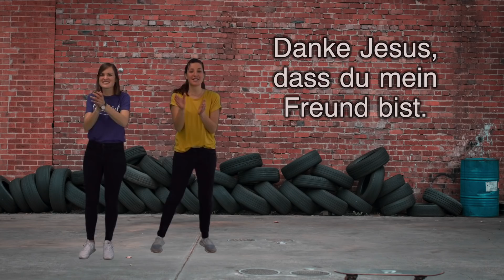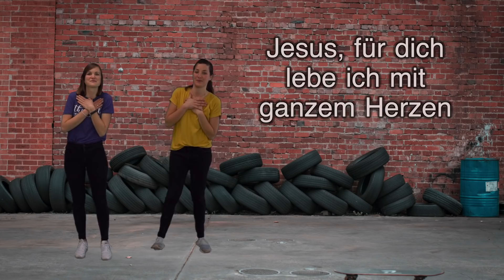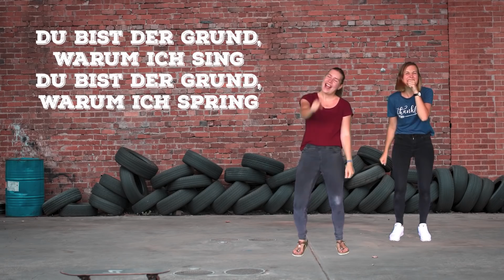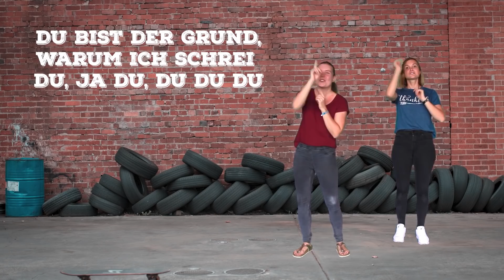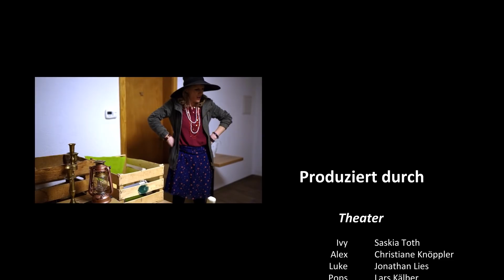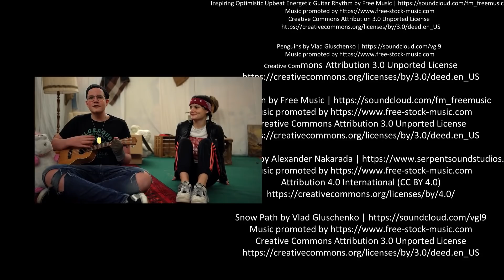Online KiGo - 21.02.2021 - Woche 49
Für den Online KiGo brauchst du heute:
einen Würfel
pro Kind 6 Smarties (oder eine andere Süßigkeit)

Schau auf Instagram bei uns vorbei. Du findest uns unter "onlinekigo".

Wo gibt es einen Kindergottesdienst in deiner Nähe? Schau direkt in der Karte vorbei

Du, du, du © Text & Musik: Pala Friesen mit Genehmigung vom BFP Kinderforum vom Album "Einfach größer". Hier kannst du die CD kaufen

Der online KiGo ist ein Projekt verschiedener Kirchen und Verbände aus Karlsruhe und Umgebung: